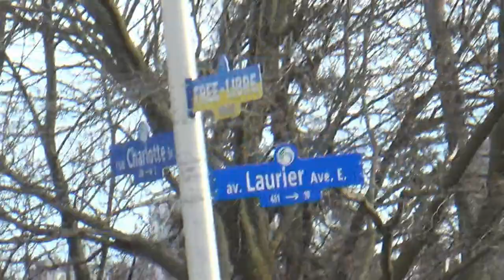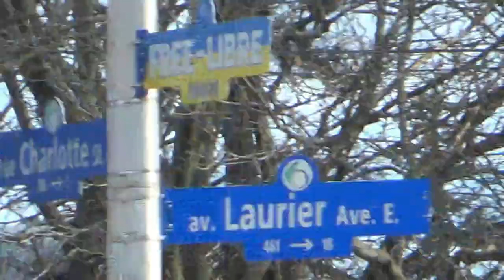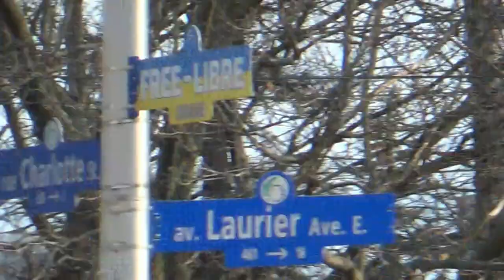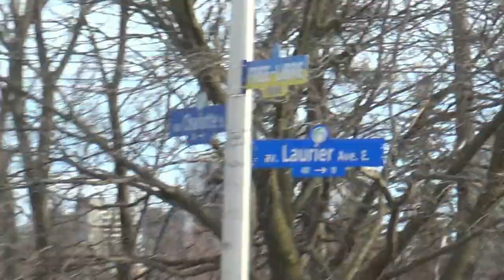Ukrainian actors out on loan, Russian Embassy, Ottawa +Ukrazyan Zombie Army+ (RCMP By-Law Mix)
RCMP repel Ukranian zombie army invasion of Russian embassy, Ottawa.

Closer look at Riders on the Storm by The Doors (isolated tracks)